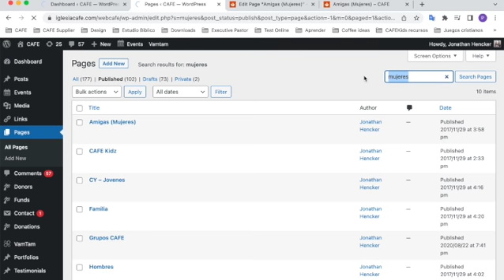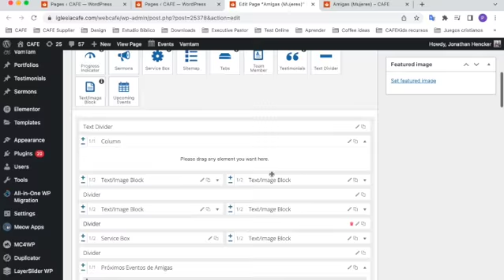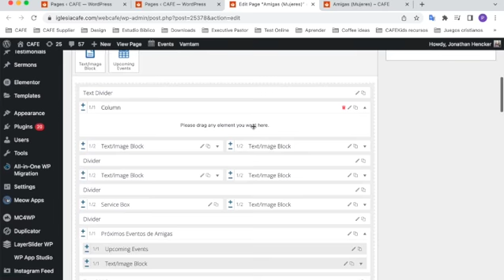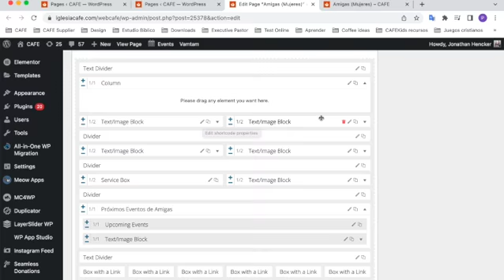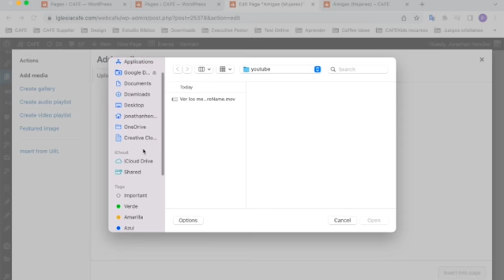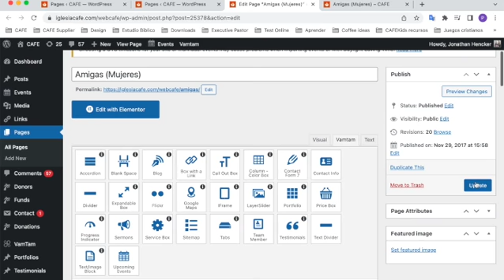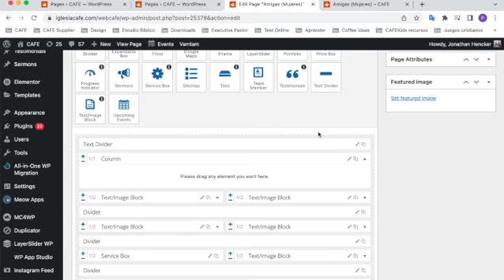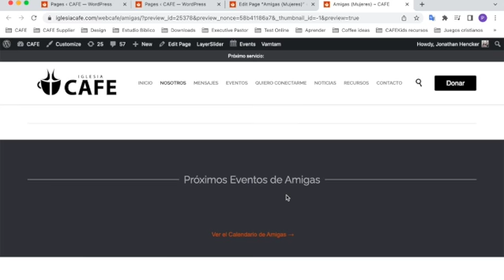Actualizar pagina interna de la web de CAFE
Actualización de un página interna de la web.
Tamaños de fotos:
Circulos: 400x400 px - 72 dpi